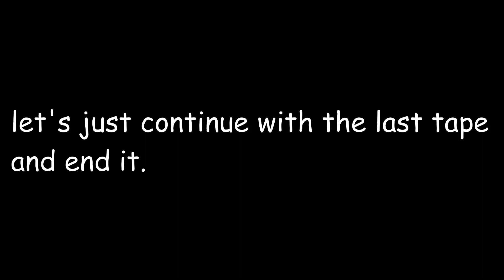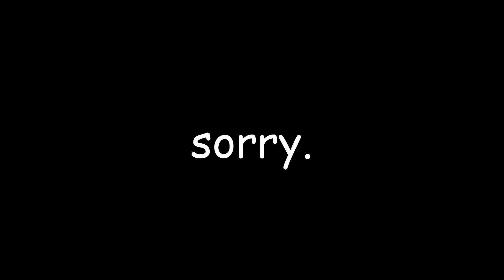Amanda The Adventurer New Update + Secret Tape!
So the game got a new minor update with a secret tape that you can get by typing a specific word in a specific place and in this video I went through the game again and got the new secret tape!

Honestly? I am kinda disappointed.